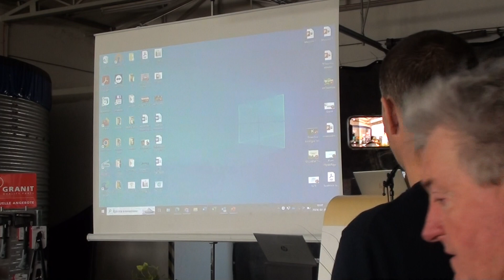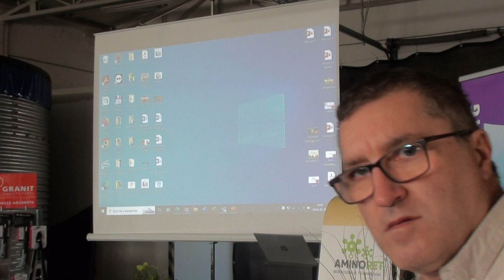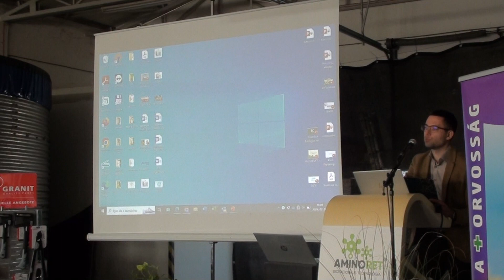SZAMÓCA szakmai nap 2024 – Rózsa Tamás nyitóbeszéd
2024. február 8-án Kecskeméten évindító rendezvényen vettek részt a szamóca termesztés iránt érdeklődők. Az eseményen elhangzott előadások számos fontos területet érintettek a szamócatermesztésben. Az előadók részletesen tárgyalták a kihívásokat, az alkalmazkodási lehetőségeket, valamint konkrét gyakorlati megoldásokat kínáltak a szakembereknek.